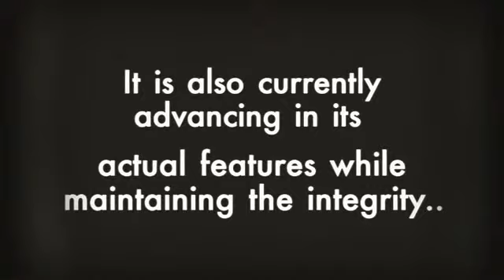Copy of Web Hosting Review